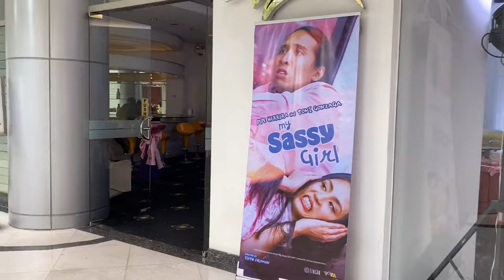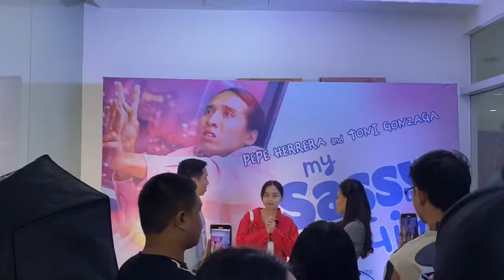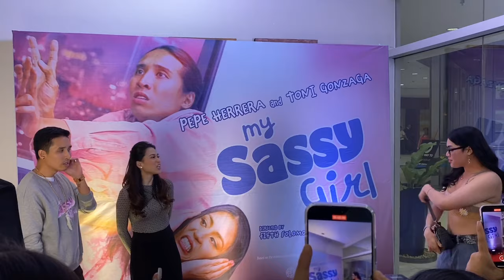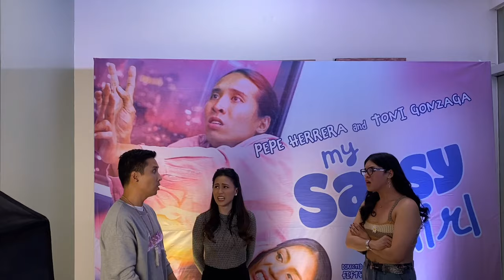MY SASSY GIRL INFLUENCERS NIGHT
NOW SHOWING IN CINEMAS NATIONWIDE